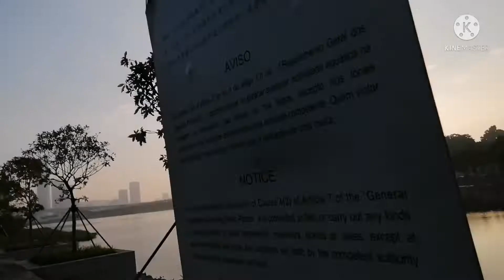road walking tour macau tower erea @AngieTravelVlog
with beautiful sunset walking arround#macautravel